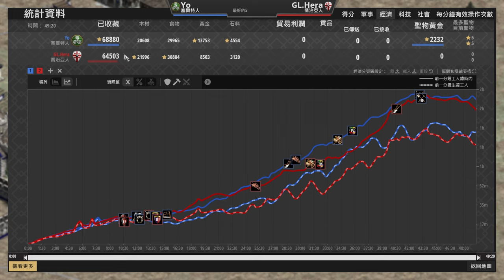【世紀帝國2決定版】Yo賽爾特投石快攻強力壓制！Hera即使被壓制還能速升帝王時代？｜賽爾特 vs 喬治亞